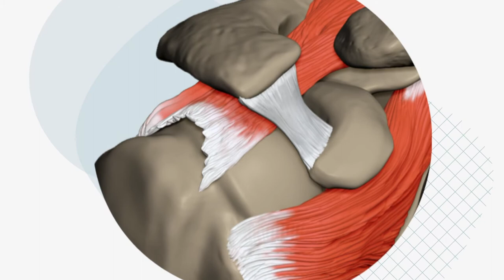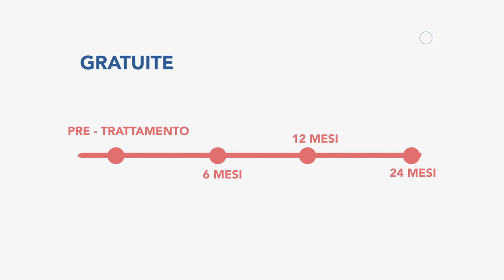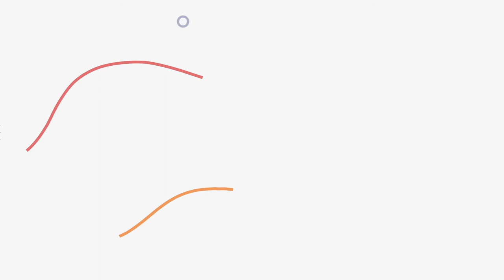Trattamento chirurgico versus conservativo in pazienti affetti da lesioni della cuffia dei rotatori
Hai mai sentito parlare della cuffia dei rotatori?

Indica il complesso muscolo tendineo della spalla che provvede al suo movimento. Le lesioni in quest'area possono compromettere notevolmente la mobilità della spalla.

All'interno del nostro Policlinico Universitario è in corso una sperimentazione clinica, finanziata dal Ministero della Salute, che ha l’obiettivo di confrontare l’efficacia del trattamento chirurgico o conservativo per la cura delle lesioni alla cuffia dei rotatori.